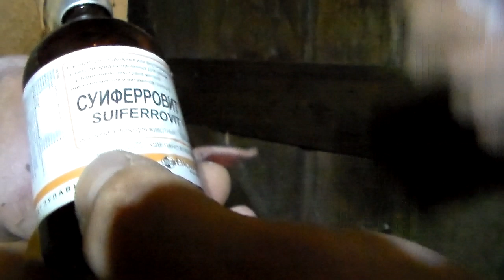Обламывание клыков и укол железом 3 марта 2019 год,белая свиноматка второй опорос.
Первое ,что нужно сделать с поросятами после их рождения это обламывание клыков и укол железосодержащими витаминами на третий день жизни,что мы и сделаем на этом очень коротком видео.

The first thing to do with the piglets after their birth is breaking off the canines and an injection of iron-containing vitamins on the third day of life, which we will do in this very short video.